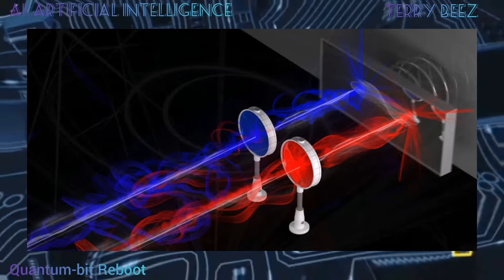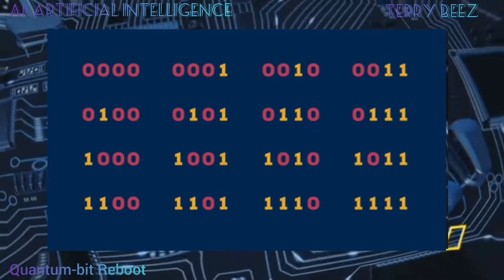The Terrystriall: Quantum-bit Reboot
Quantum-bit Reboot

I had to change (Feb 2024) my artist name from 'Terry Beez'  because there is another artist by that name.